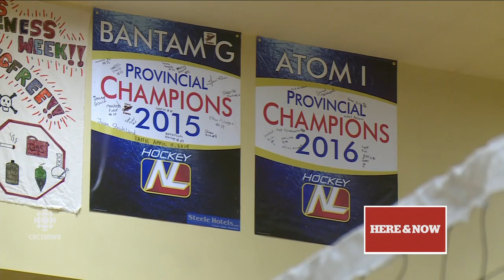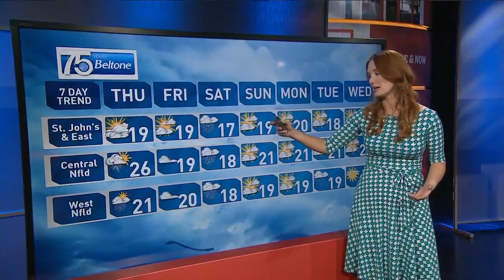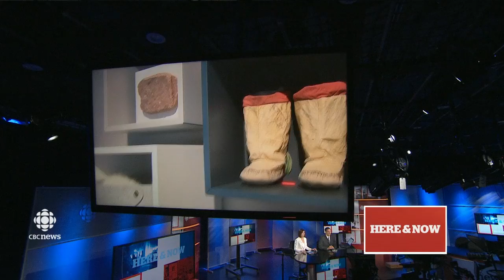Here & Now Wednesday June 21, 2017